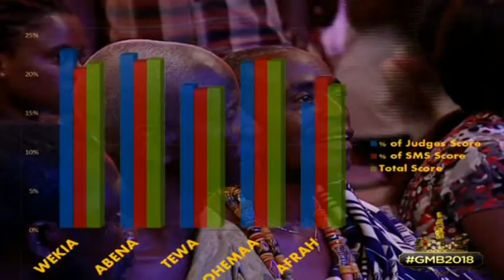OH NO!!! TEWA GOES HOME!! GHANA'S MOST BEAUTIFUL 2018